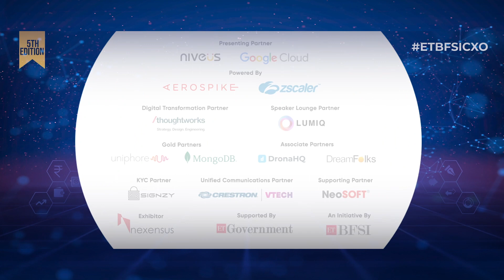Raul Rebello MD & CEO (Designate), Mahindra Finance at ETBFSI CXO Conclave 2023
Watch a quick conversation with Raul Rebello MD & CEO (Designate), Mahindra Finance at 5th Edition of ETBFSI CXO Conclave in Mumbai.